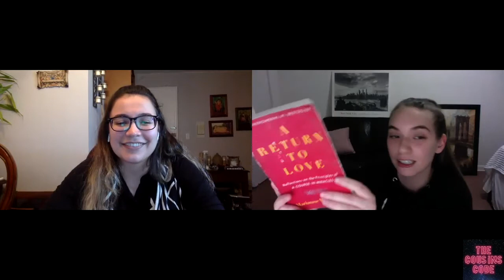Cuffing Season Pt 2: Books, Mental Health Sites, and Self-Care Tips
Welcome back!

In part 2 of Cuffing Season, Michelle and Laura sit down and discuss self-help books, mental health resource websites and tips on self-care.

Book Recommendations and the links for it on Amazon
5 Love Languages: The Secret to Love That Lasts by Gary Chapman 💓

A Return to Love: Reflections on the Principles of A Course in Miracles by Marianne Williamson 💓

As a reminder, we are not experts. Please check in with people you trust and/or mental health experts. We hope you enjoy this video!

Come back soon for a new video of The Cousins Code.

Sit back, relax, and take your mind off things for a while. We got you!

Love,
The Cousins Code